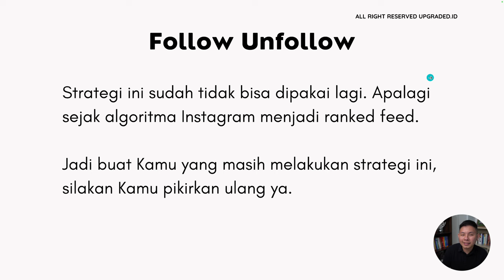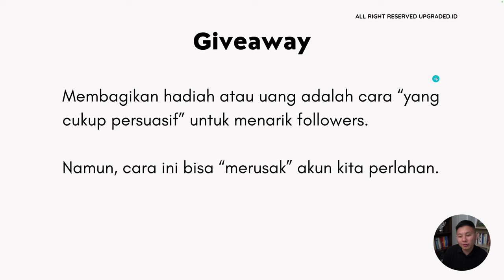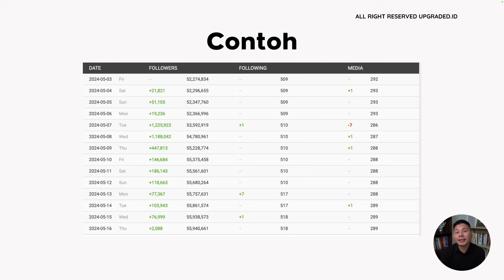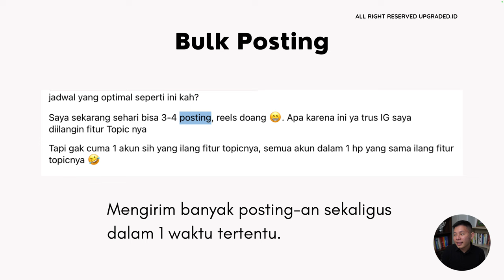3 Trik SOCIAL MEDIA yang Sudah Ketinggalan Zaman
Pertama, fokuslah pada pembuatan konten yang relevan dan berkualitas tinggi yang benar-benar menarik minat dan memenuhi kebutuhan audiensmu. Konten yang otentik, seperti cerita di balik layar, testimoni pelanggan, dan video langsung, cenderung lebih menarik dan dapat membangun hubungan yang lebih kuat dengan pengikut. Nah, hal-hal tersebut adalah hal yang penting dilakukan dalam pengembangan social media agar tidak ketinggalan zaman. Lalu, bagaimana 3 Trik Social Media yang sudah ketinggalan zaman itu? Simak videonya!